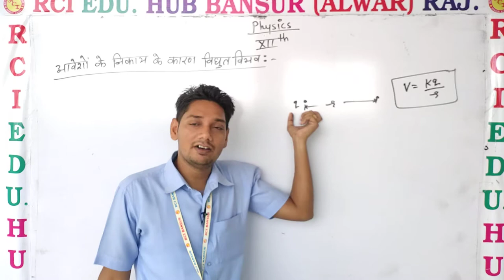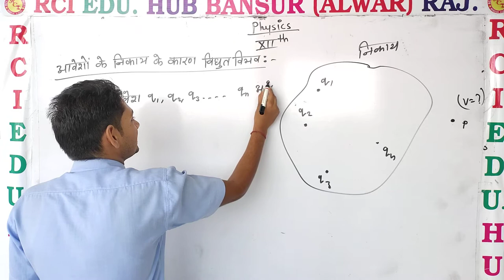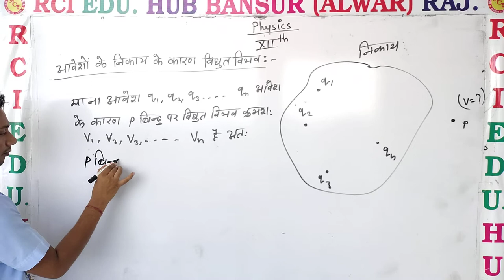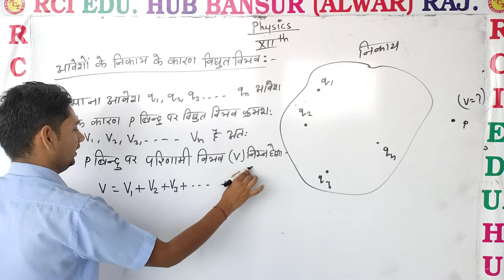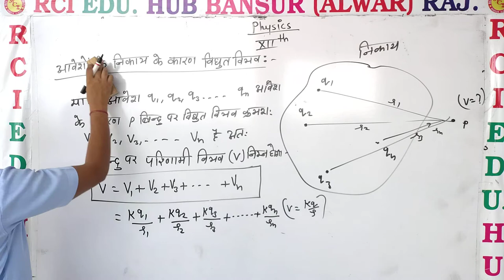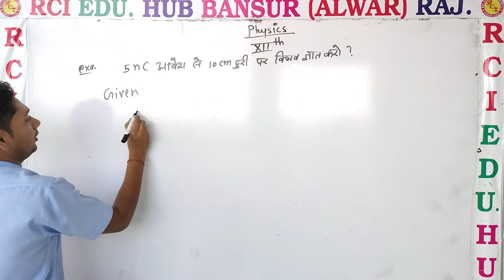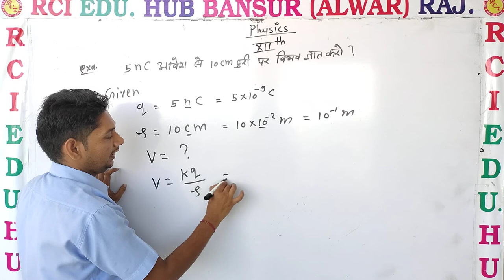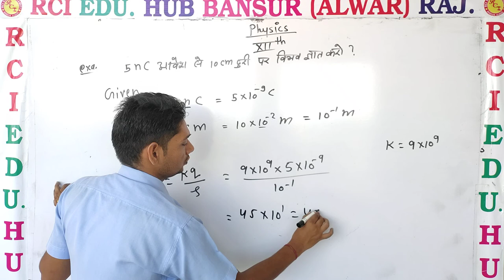आवेशों के निकाय के कारण विभव ll Rci Edu. Hub Bansur Alwar Raj. ll by sunil sir